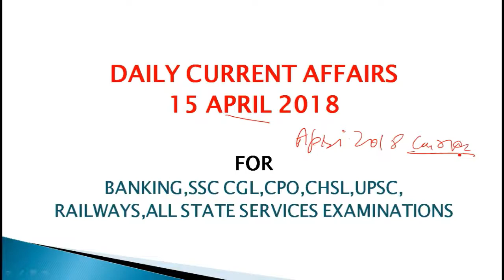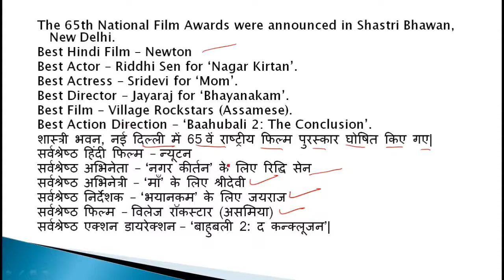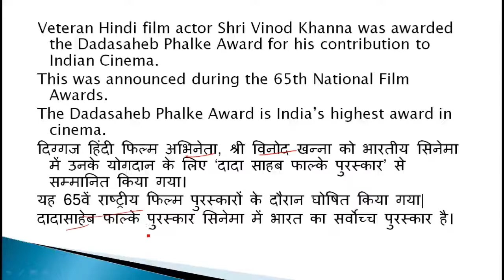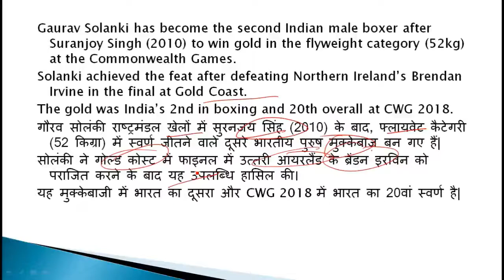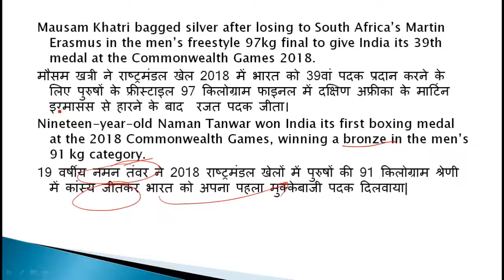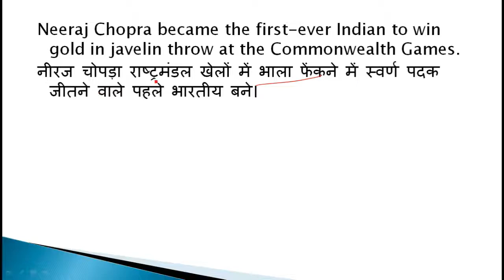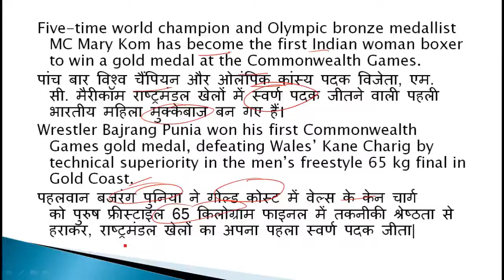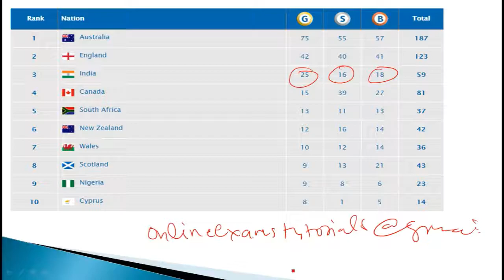15 April 2018 CURRENT AFFAIRS for SSC/IBPS/RAILWAYS/SBI CLERK/UPSC